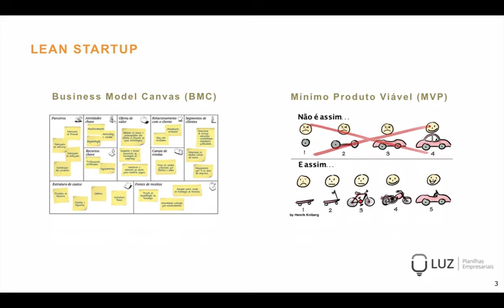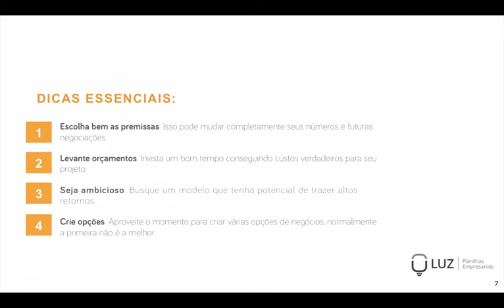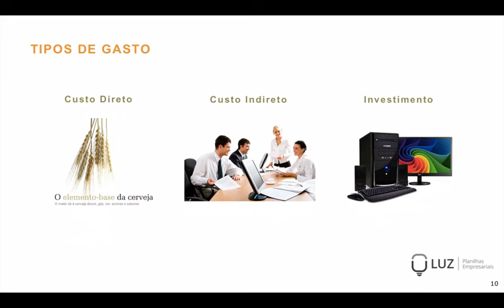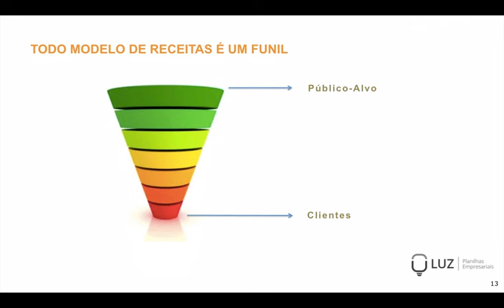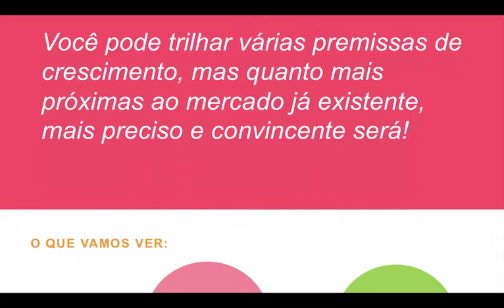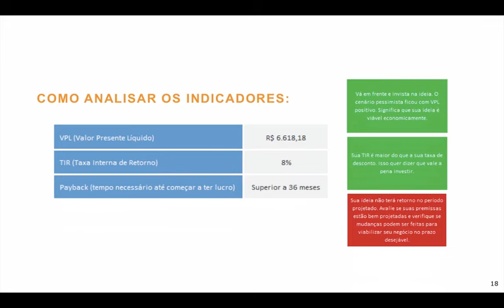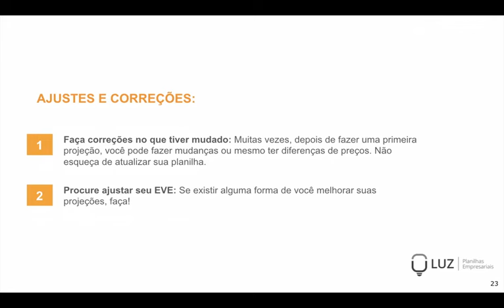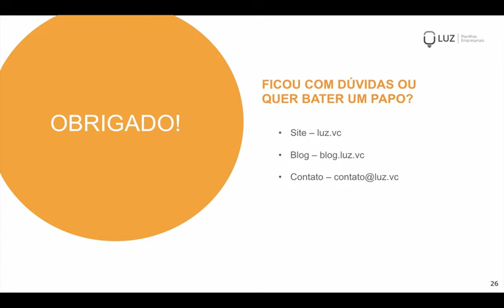Palestra LUZ - Descubra se o seu negócio vale a pena com Rafael Avila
Conheça os 4 passos essenciais para viabilizar o seu negócio e veja como fazer um estudo de viabilidade econômica na prática.

Faça o download da versão demonstrativa da planilha de EVE mostrada durante a palestra nesse